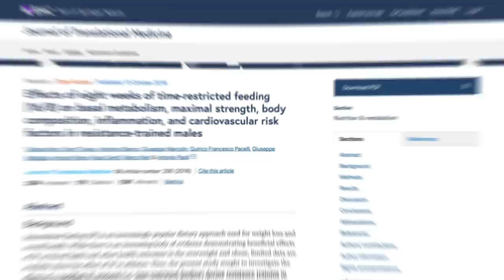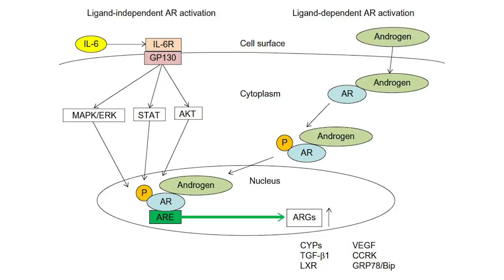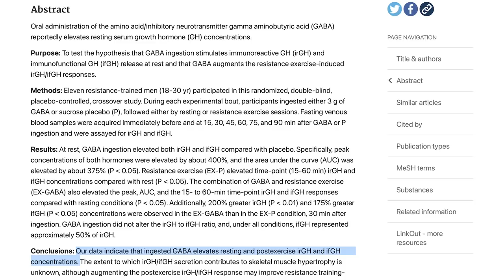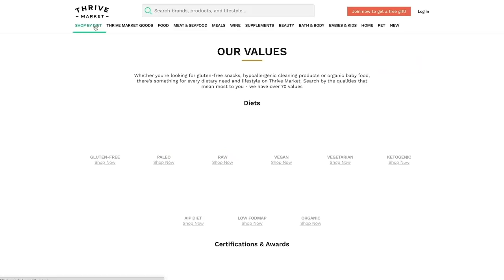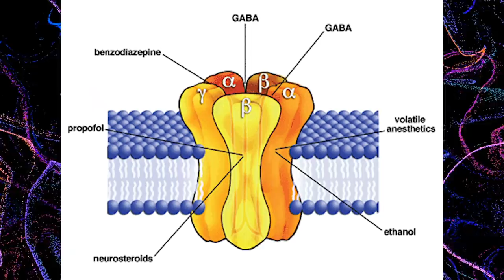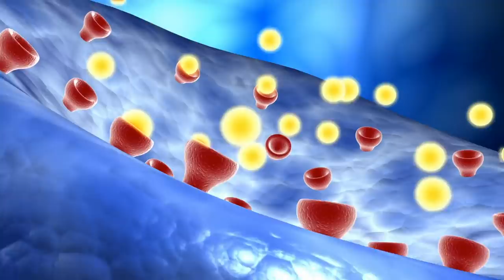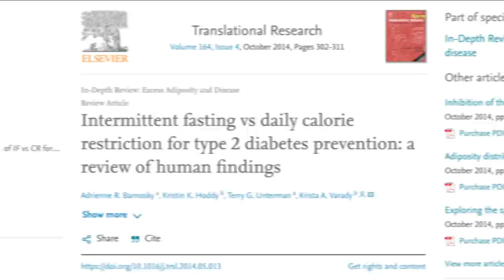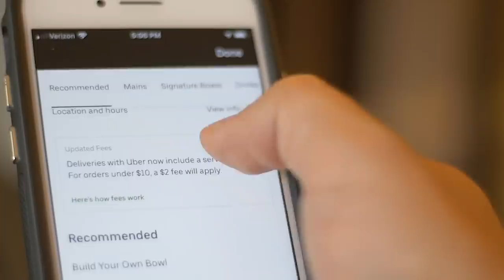Complete Men’s Guide to Intermittent Fasting - Helpful Tips for Guys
References